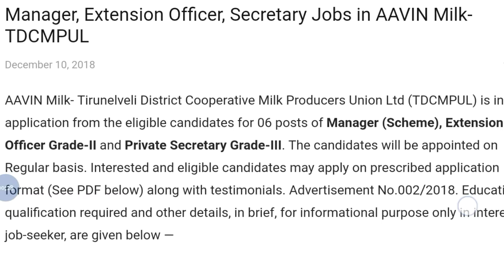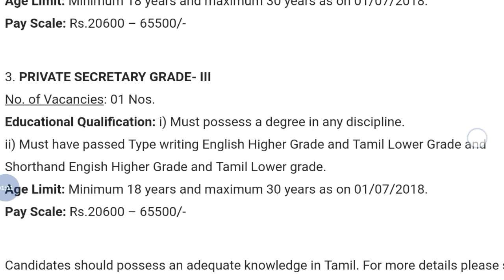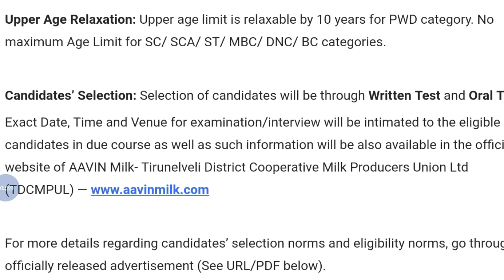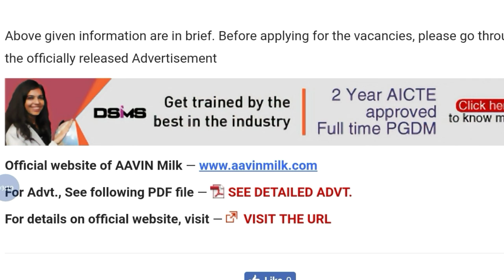Aavin milk Jobs 2018 || TDCMPUL Recruitment Notification || Online Application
Hey guys!

Aavin milk Jobs 2018 || TDCMPUL Recruitment Notification || Online Application || Government Job 2018 |Private company Job 2018| Latest job information| Sarkari Nakri 2018 Check my all latest videos subscribe my channel for watch more video and support this channel.